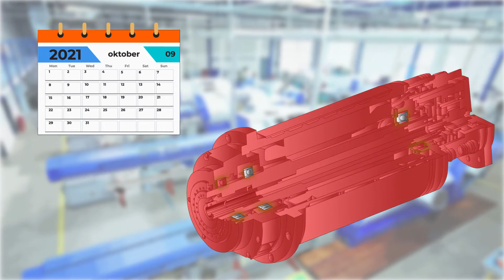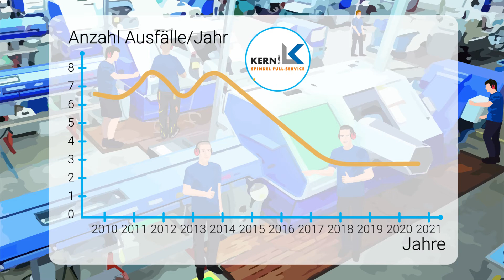Erklärvideo für Maschinentechnologie - Ein Loft Film (KERN Spindel Full-Service)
Internationale Großaufträge durch ein Erklärvideo

Michael Kern ist Geschäftsführer der KERN Spindel Full-Service GmbH.

Sein Problem vor dem Loft Film:
Er hat ein extrem technisches Angebot.
Seine Webseite bestand aus viel Text mit vereinzelten Bildern – das führte zu hohen Absprungraten.
Der Grund: Besucher auf der Seite nahmen sich nicht die Zeit, die Texte ausführlich zu lesen.

Gerade bei komplexen, technischen Produkten und Dienstleistungen ist das Risiko hoch, den Interessenten zu verlieren, weil er das Angebot nicht versteht.

Im Film wird die Lösung visuell gezeigt und leicht verständlich gemacht.

Vor allem große Unternehmen treffen Entscheidungen aufgrund von rationalen Fakten. Deshalb fokussiert sich sein Film auf die Rentabilität.

Michael setzt seinen Loft Film auf LinkedIn und per Mail ein.

Das Ergebnis:
So gewann er durch seinen Film bereits in den ersten Wochen drei Neukunden.
Insgesamt wurden schon mehr als 250.000€ durch den Film umgesetzt.

“Der Film hat sich nach einer Woche schon selbst refinanziert”, sagt Michael.